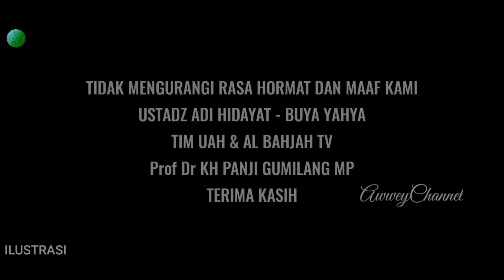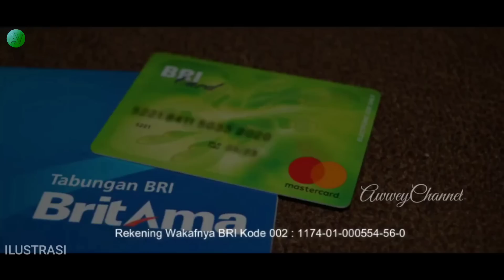TERBONGKAR | MISI ISLAM PANJI GUMILANG AL ZAYTUNE SEBENARNYA? Misi Panji & Al Zaytun~UAH,BuyaYahya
TERBONGKAR | RENCANA BESAR PONPES AL ZAYTUN SEBENARANYA? Rencana PONDOK PESANTREN ALZAYTUN~BuyaYahya

SHOLAT IDUL FITRI ANEH DI PONDOK PESANTREN AL ZAYTUN. MUI HARUS TURUN TANGAN

Terus diangkat dan diviralkan di banyak media sosial, penampakan sosok panji gumilang pimpinan ponpes al zaytun, mulai dari youtube, tik tok, tweter hingga mesin pencarian google dan yang lainnya, usai heboh tayangan yang dihadirkan al zaytun baru baru ini

Kemunculan ragam tayangan yang disajikan, mulai dari sholat idul fitri yang aneh, suara adzan yang unik, hingga ritual agama lain ikut dihadirkan di dalam masjid disana, sukses di lahap dan ditanggapi ragam media dan para kreator, hingga kisruh bergema serentak ke seluruh pelosok nusantara

Maraknya kabar yang beredar, hingga banyak orang mencari tau apa fakta besar al zaytun yang di gawangi panji gumilang sebenarnya, yang memberi banyak seruan kepada banyak orang dengan pemahaman dan cara unik dan berbeda, dari ajaram muslim pada umumnnya, inilah tanggapan ustadz adi hidayat dan buya yahya yang menegaskan hal terkait ini, selengkapanya mari kita bongkar dengan menyimak videonya sampai selesai agar tidak salah paham

Begini penampakan sosok panji gumilang yang banyak di perhatikan gerak geriknnya, sebab ragam ungkapan yang dinggap baru dan nyeleneh soal agama islam yang dianutnya sekarang, diantaranya bahwa sholat harus berlapang dan berjarak, adzan yang memiliki irama berbeda, menyatukan pemahaman dengan agama lain, khotib sholat wanita, hingga mempunyai madhab sendiri yaitu sukarno dan lain sebagainnya

Pemahaman panji gumilang yang mengolah kata kata dengan banyaknya statment statmen, paradigma pemikiran sendiri, yang kalau kita lihat dari banyak ungkapan yang mulai bertentangan, dan ajaran ajarannya sangat membahayakan, bahkan bisa terindikasi meyesatkan

Banyaknya pemahaman yang dianggap menyimpang dari ajaran islam, dan berbahaya terkait agidah umat, hingga marak para tokoh islam ikut angkat bicara, sehingga menjadi wajib untuk kita mengungkap, siapa sebenarnya panji gumilang yang makin viral sekarang, Inilah tanggapan ustadz adi hidayat dan buya yahya yang menegaskan terkait hal yang makin viral sekarang

Uah, buya yahya

Bahwa orang yang motifasi sholatnya, di diiringi bukan sebagai motifasi yang tulus yang mengikuti petunjuk rosullalah, tetapi memiliki motifasi motifasi lain dalam kreasinnya, atau barang kali ingin menampilkan kedudukan atau lebih dari pada itu, atau misal dalam kontek kekinian dan pencitraan yang ditampilkan dalam kondisi tertentu, maka itu dikecam dalam alquran dan tidak dibenarkan

Penting untuk digariskan bahwa buya yahya dan ustadz adi hidayat bukan membahas panji gumilang secara langsung, tetapi beliau membahas secara umum terkait bab serupa yang mungkin sama

Semoga apa yang di hadirkan bisa menjadi pembelajaran, tuntunan kebaikan, bagaimana harusnya kita bersikap, dan memandang suatu ajaran, sebagai bentuk kepedulian untuk anak cucu dan generasi yang akan datang, sehingga pesan yang bisa kita ambil, bahwa lebih baik kehilangan sesuatu yang diinginkan demi Allah SWT, daripada kehilangan Allah SWT demi mendapatkan sesuatu, terlebih itu hanya sementara di dunia